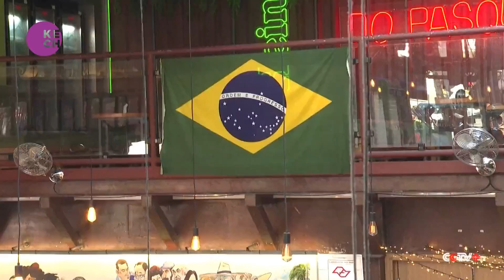2022 FIFA World Cup fuels spending boom in Brazil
Some 12,000 km away from the World Cup games in Qatar, Brazilian fans in Sao Paulo are joining friends and family to cheer on their team. A number of foods and drinks special are drawing fans in the local pubs and restaurants in the city.